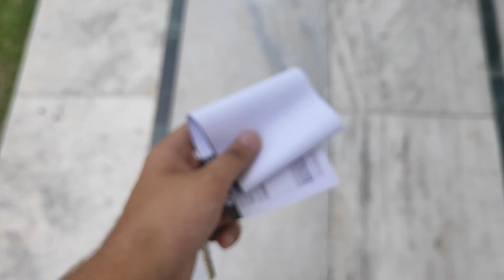Iske Bina Dinner Nahi Milta 😂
paneer supremacy